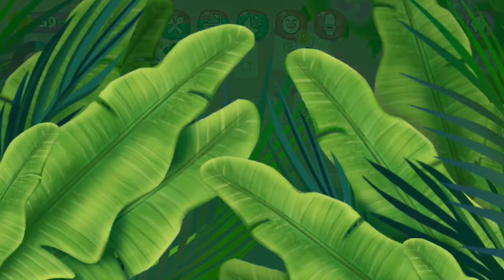Amy Care - My Leopard Baby - Fluffy Baby Pet Animal Care Full Game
Amy Care - My Leopard Baby
By TutoTOONS